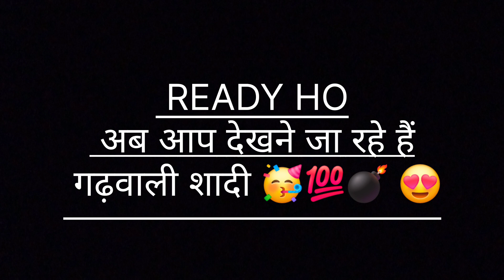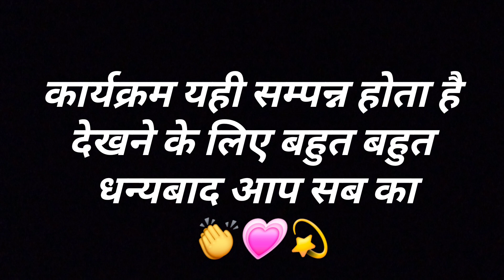Finally shaadi complete 🙌 hohi gai 😇 Mere Kalesh khatm Nahin hue🥲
video pasand ayi toh like kliye 👍
Mere new videos a के liye mere channel ko